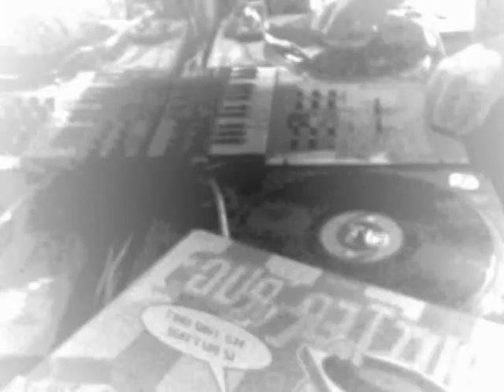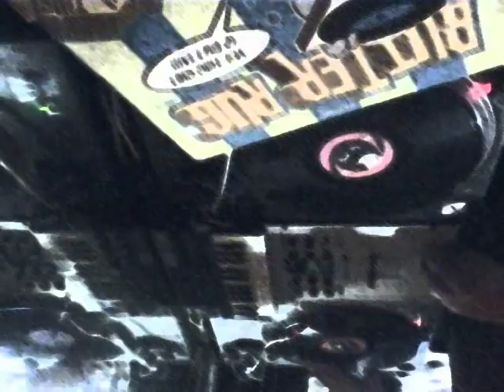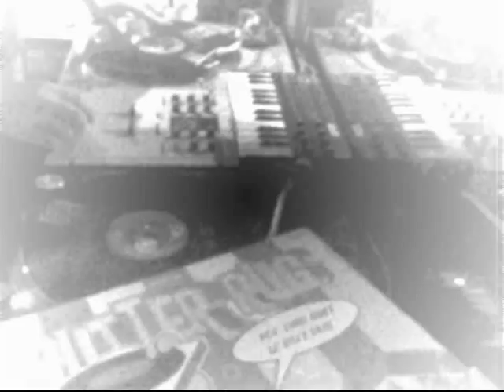Cut Like A Guillotine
freestyle scratching on M-Audio Torq